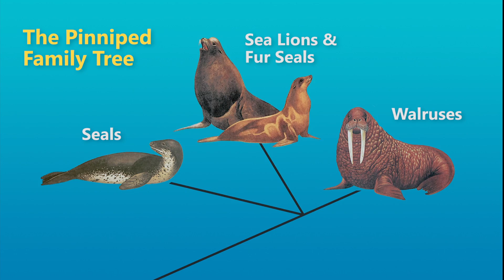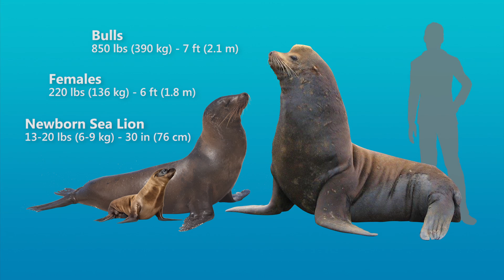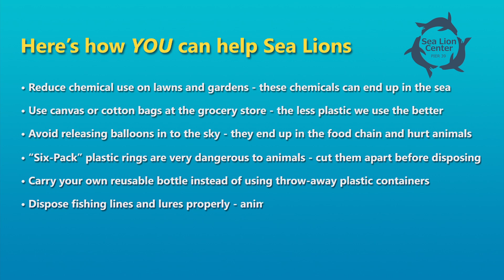AOB Sea Lion Rough Cut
Sea Lion Center Video for the Aquarium of the Bay